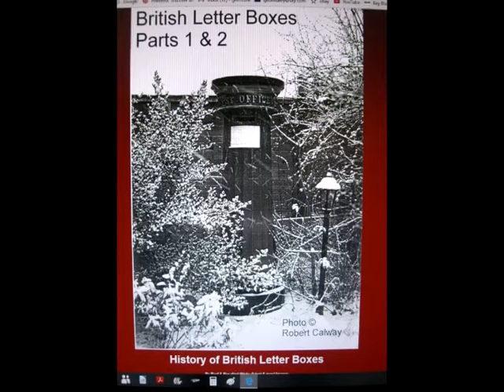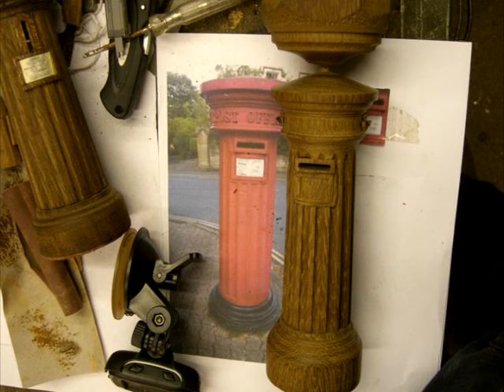Making a Victorian miniature fluted post box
This is my fifteenth miniature in this set of free standing Victorian post boxes.
This one is 7.5” high and is one of three different types, they all date back to the 1850s.